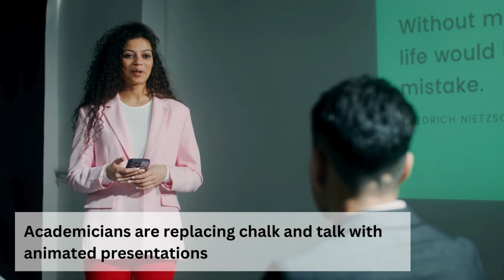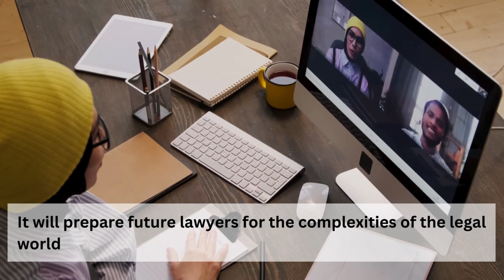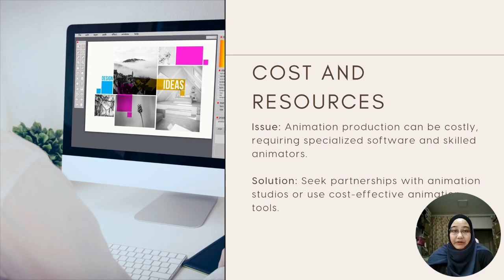Assignment 3 Technology and Media Design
This is prepared as Assignment 3 for Technology and Media Design class.